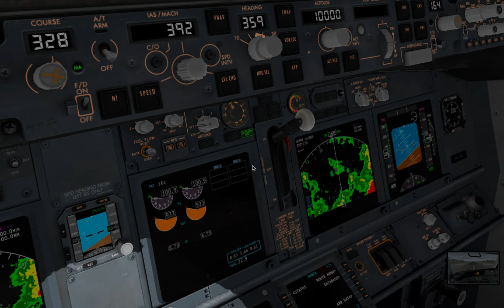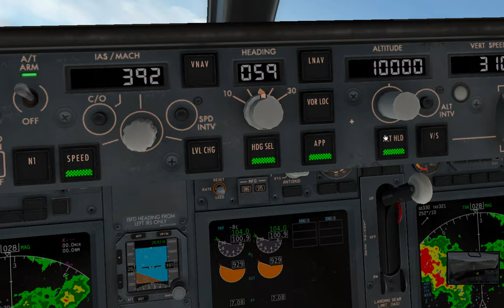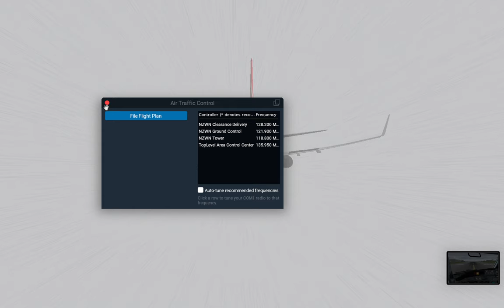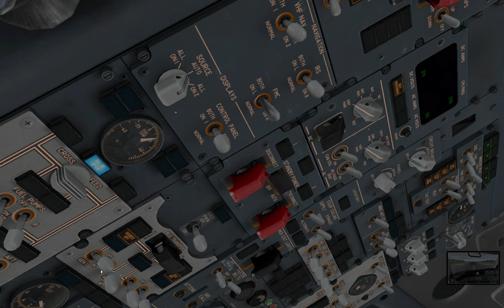Boeing 737 Flight In A Storm Leads To Ditching In Ocean XP-11 Gameplay